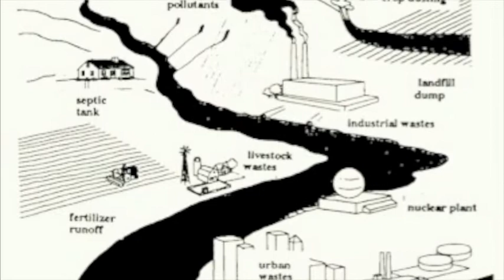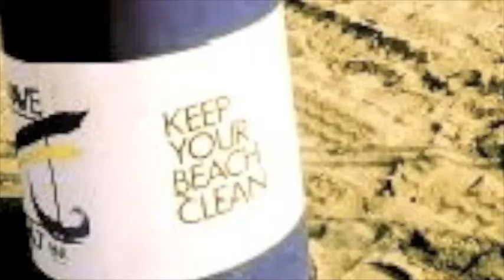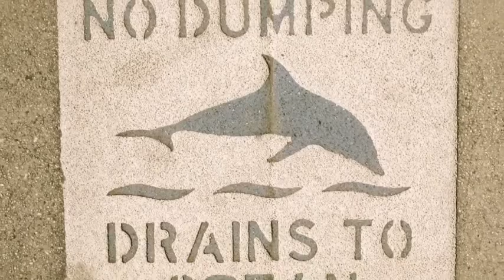River on Fire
Photos of pollution (literal/metaphorical) and the pain it can bring set to "River on Fire" by Adam Again.